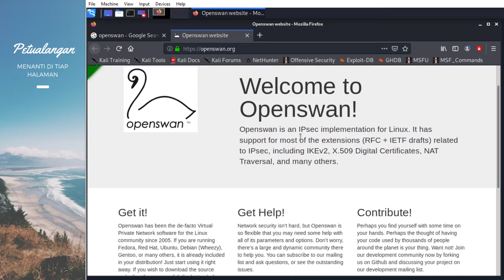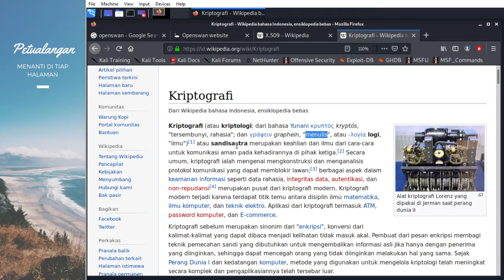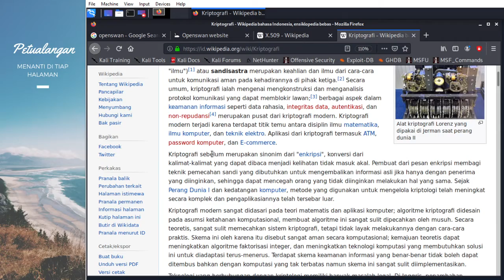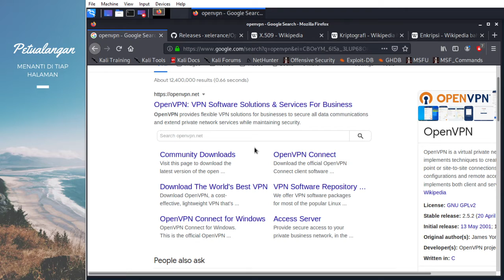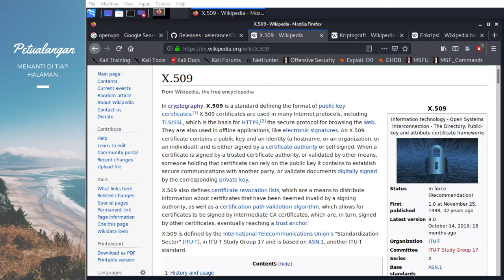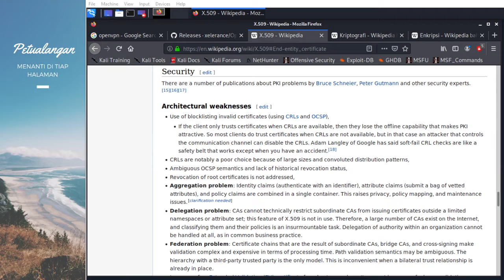20210514 - Openswan OpenVPN and Cryptography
Daftar isi
1 Terminologi
2 Sejarah kriptografi dan kriptanalisis
2.1 Kriptografi klasik
2.2 Era komputer
3 Kriptografi Modern
3.1 Kriptografi kunci-simetris
3.2 Kriptografi kunci-publik
3.3 Kriptanalisis
3.4 Kriptografi sederhana
3.5 Kriptosistem
3.6 Larangan
3.7 Pembatasan ekspor
3.8 Keterlibatan NSA
3.9 Manajemen hak digital
3.10 Pembukaan paksa kunci enkripsi
4 Referrensi
5 Bacaan lebih lanjut